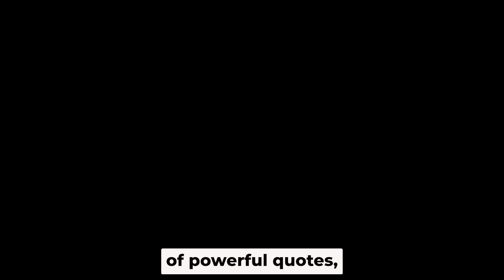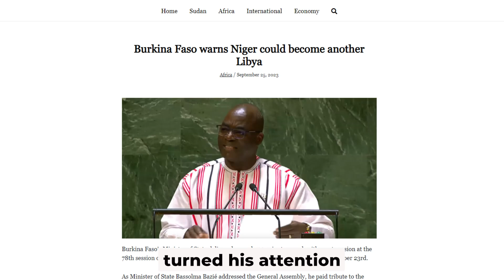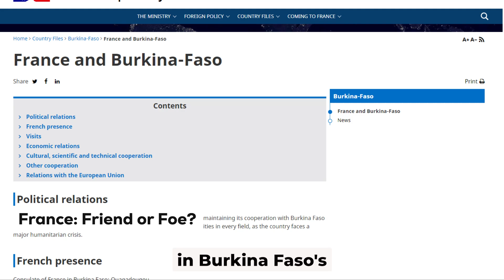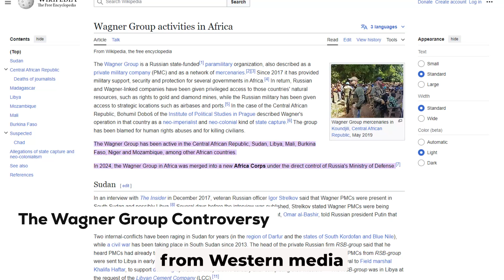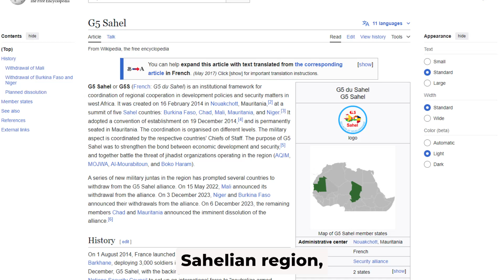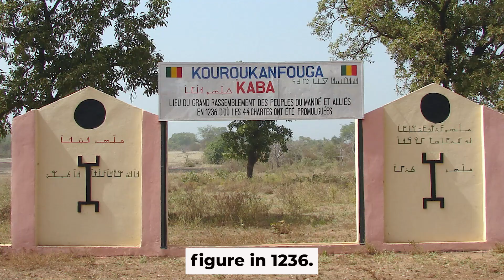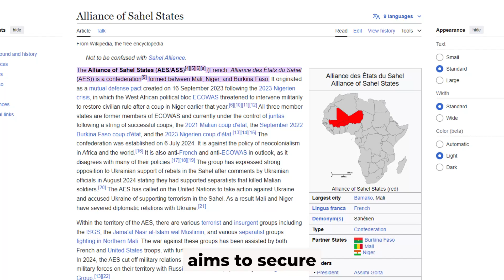No Turning Back! IBRAHIM TRAORE's AID UN Speech Shakes the Global Order!